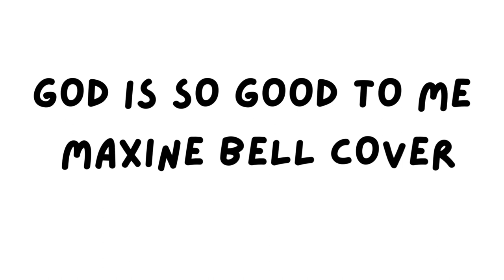God is so good to me - Cover by Maxine Bell